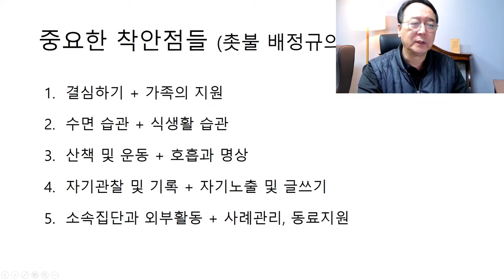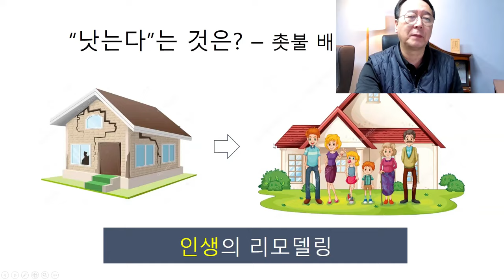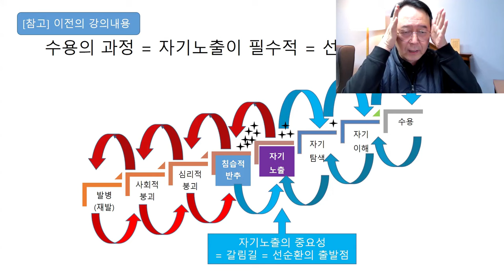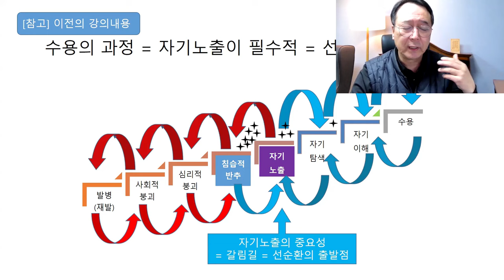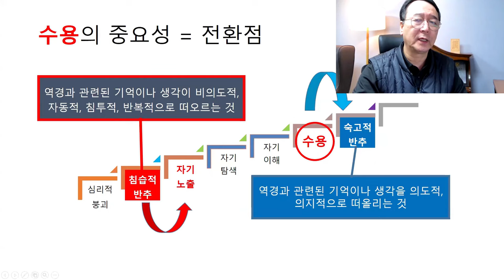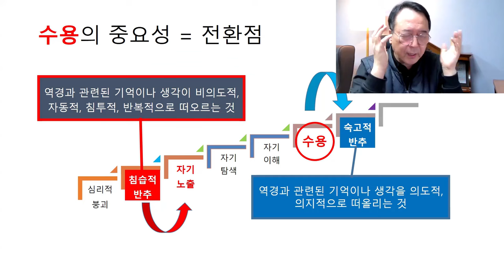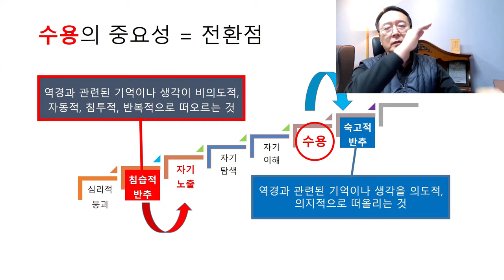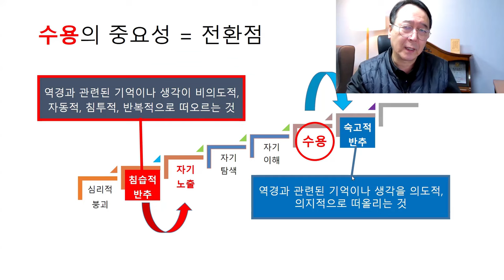촛불추천 633, [줌수업, 1기] 26강 #1, 확고한 삶의 목표 (1) -- 먼저 수용이 되어야 한다. -- 낫는다는 것은 무엇인가? 조현병, 조울증 완치는 가능한가?